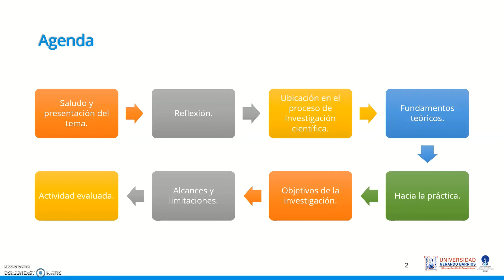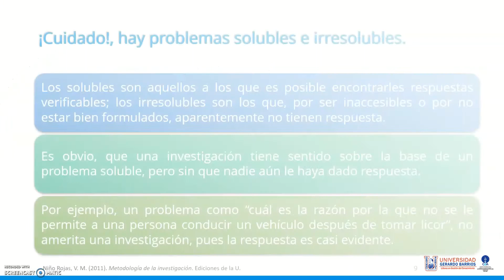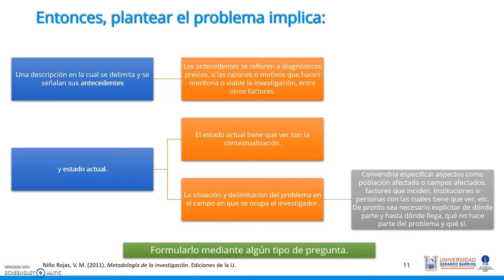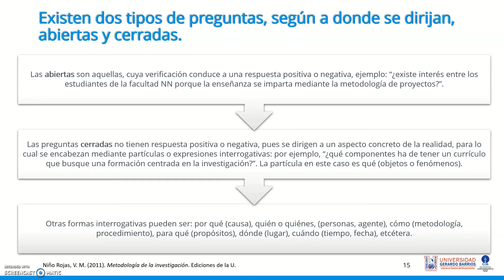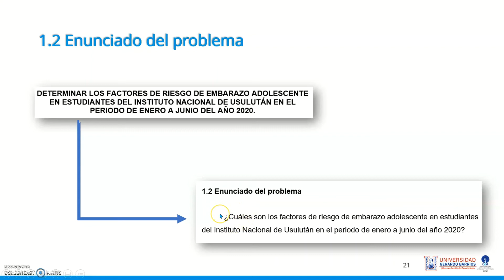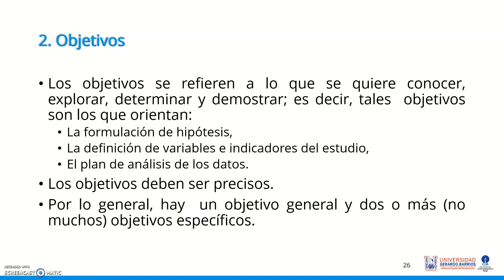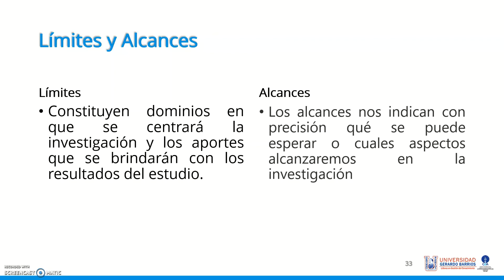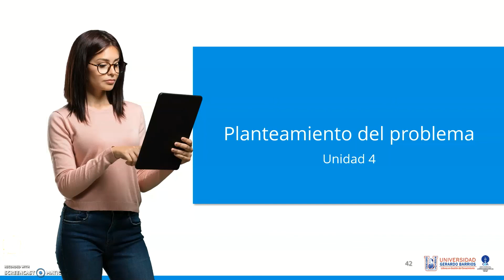Planteamiento del problema